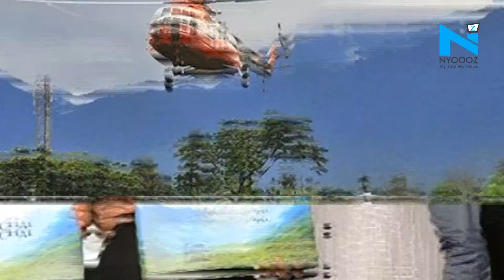Chandigarh to Shimla in Just 20 Minutes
The travel distance between this Himachal Pradesh tourist resort and Chandigarh was reduced to just 20 minutes with the launch of a heli-taxi service on Monday.
Each sortie, with 19 passengers on board, will offer a minimum fare of Rs. 2,999 per person. It will initially ply twice a week, Monday and Friday.
The helicopter will take off from Shimla's airport at Jubbarhatti at 8 am and reach the Chandigarh International Airport at 8.20 am. And from Chandigarh to Shimla, the flight will take off at 9 am and reach Shimla at 9.20 am.